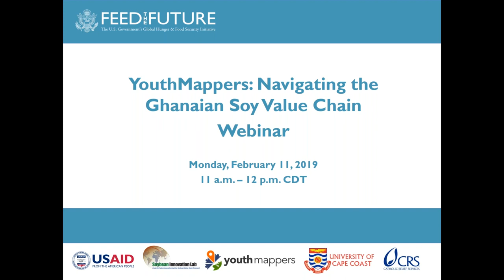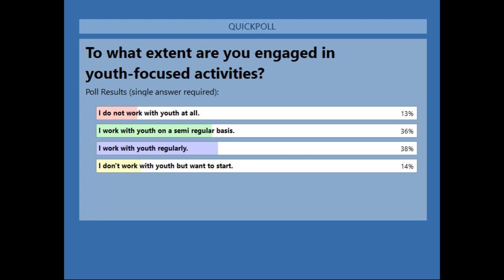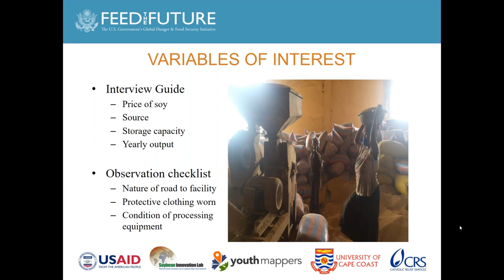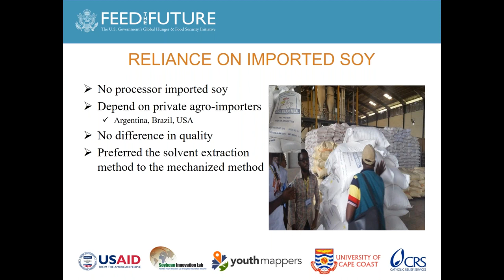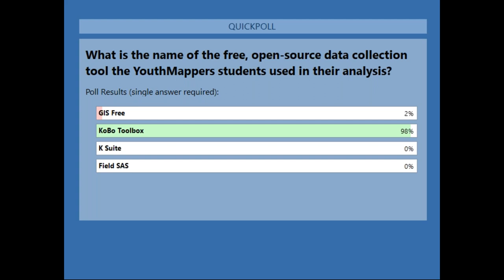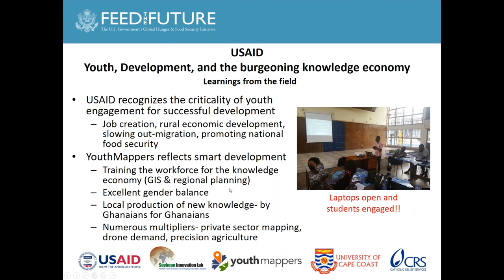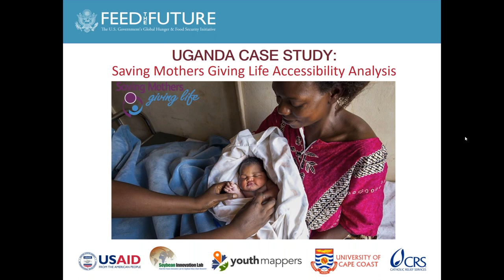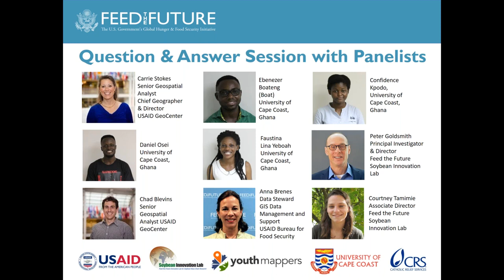YouthMappers: Navigating the Ghanaian Soy Value Chain Webinar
On February 11th, the Soybean Innovation Lab, along with its partners at YouthMappers, USAID, and the University of Cape Coast (UCC, Ghana) held an informational webinar highlighting the findings of the UCC-YouthMappers team.  The UCC-YM team shared their experiences using KoBoToolbox, a free and open source Geographic Information System (GIS) software, to map the soybean value chain in Ghana covering input markets, processing capacity, market demand, production, and local utilization.

The webinar also featured presentations from Carrie Stokes, the Chief Geographer for USAID; presentations from four UCC-YM team members (Confidence Kpodo, Ebenezer Boateng, Faustina Lina Yeboah, and Daniel Osei); Dr. Peter Goldsmith, the Director and Principal Investigator of the Soybean Innovation Lab, who described how the YouthMappers findings impact the soy value chain in Ghana; and Chad Blevins, a USAID Geographer and Anna Brenes, a USAID Data Steward, who shared examples of the YouthMappers work around the globe.